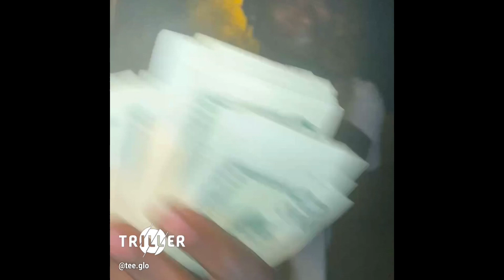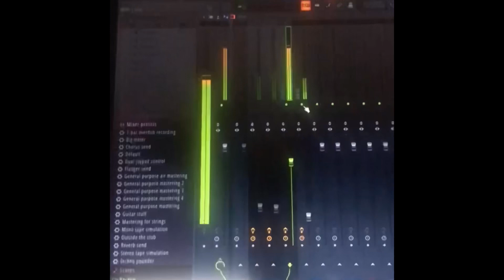Bag Already Gone - YNW Tee